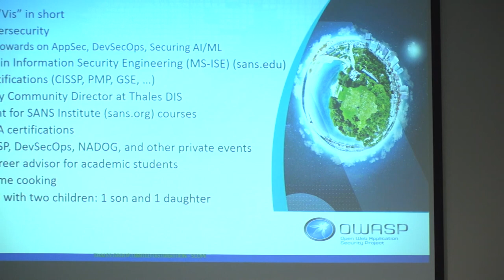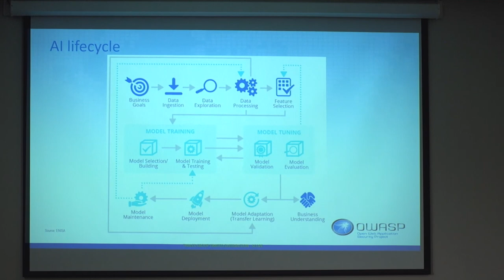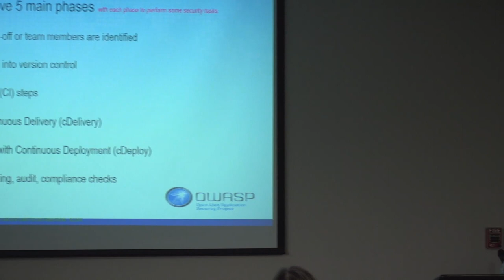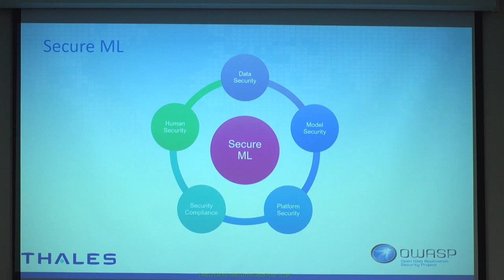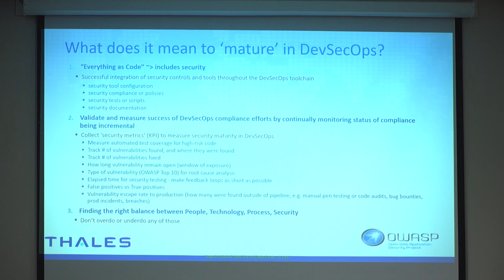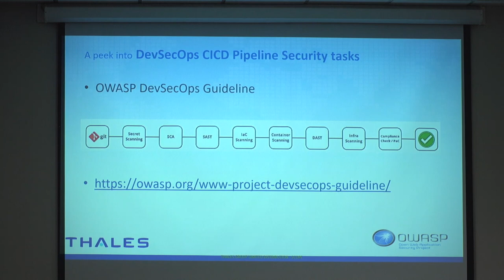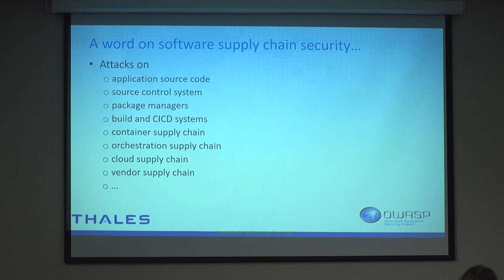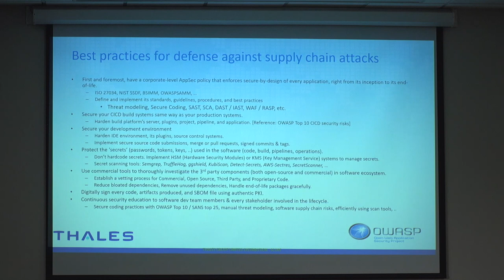Viswanath S Chirravuri - Fortifying DevOps: Unveiling Security Activities and Maturity Models for ..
Title: Fortifying DevOps: Unveiling Security Activities and Maturity Models for Resilient Software Development

This presentation focuses on DevSecOps, the integration of security into the software development lifecycle. We will discuss the security activities performed during each phase of the DevOps process and dispel common myths surrounding DevSecOps implementation. Exploring the benefits of DevSecOps maturity models, we will emphasize the importance of risk management, accelerated time-to-market, and enhanced customer trust. Additionally, I will provide recommended training strategies for successful DevSecOps adoption, enabling organizations to achieve secure and efficient software development. Join us as we unlock the potential of DevSecOps maturity models and embrace a resilient future.